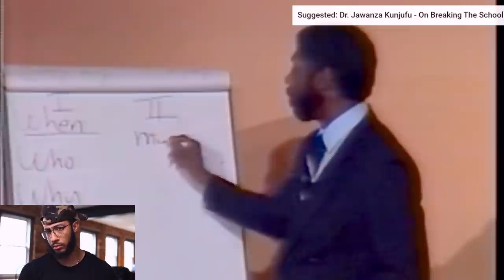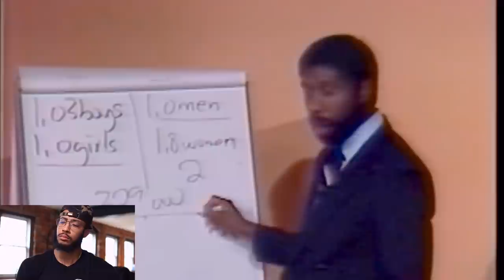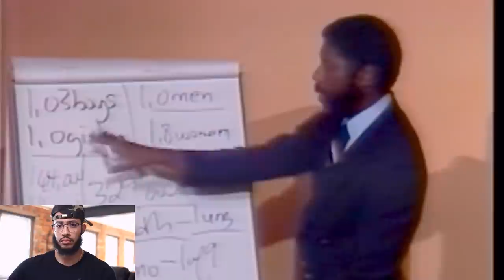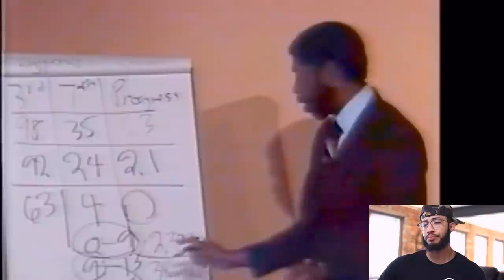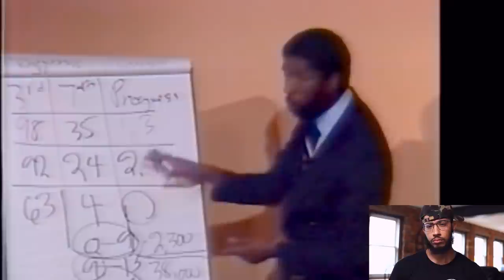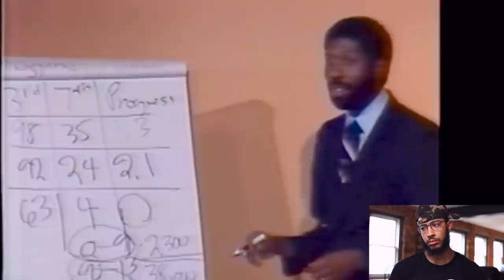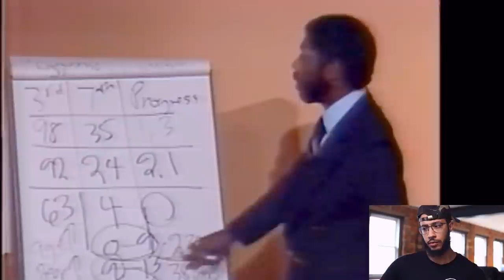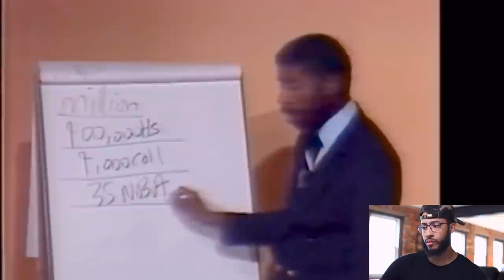Countering The Conspiracy to Destroy Black Boys (1987) | MUST WATCH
Dr. Jawanza Kunjufu

💲💲💲Now is an awesome time to invest!  Sign up for fee free stock trading app WeBull using this link and receive 2 free stocks (I receive one too)

Microphone - Rode NGT2

Accessories
Macro Keyboard - El Gato Stream Deck